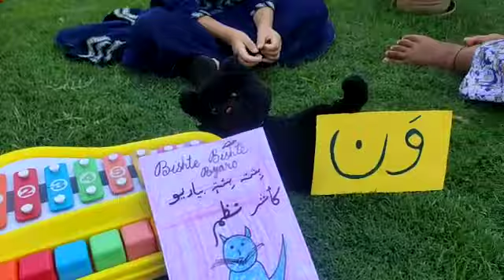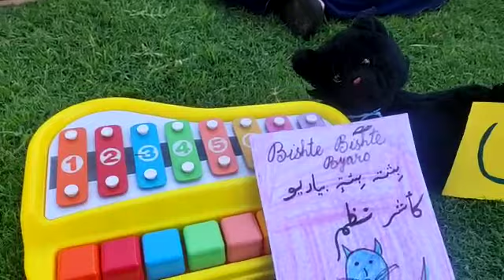Bishte Bishte byareo (famous kashmiri nazam)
Full version of Bishte Bishte byareo nazam in kashmiri. Must watch